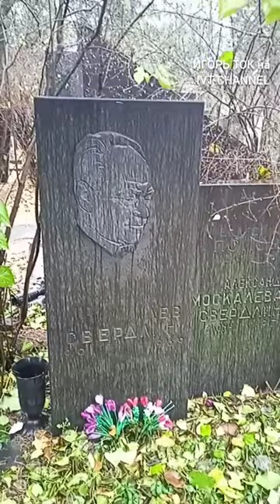ЛЕВ СВЕРДЛИН 122года со дня рождения МОГИЛА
Игорь Викторович Т. Спасибо✌